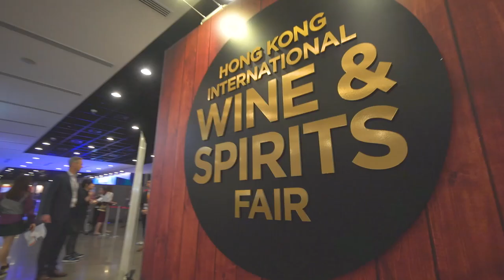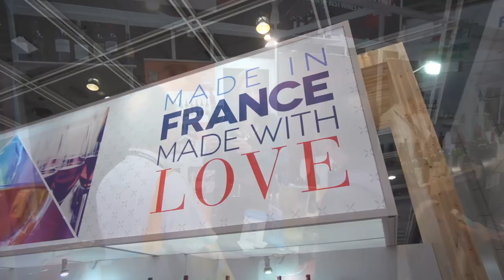Asia Wine Academy 2019: Top Class Education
The Asia Wine Academy’s acclaimed courses return from 7 to 9 October 2019 at the HKTDC Hong Kong International Wine & Spirits Fair. The four courses, focused on Cabernet Sauvignon wines this year, are led by distinguished wine experts, and Master of Wine Jeannie Cho Lee says the high level courses are open to wine professionals attending the fair – as well as all lovers of wine on the final day.

Speaker:
Jeannie Cho Lee, Master of Wine

Related Links:
Hong Kong Trade Development Council